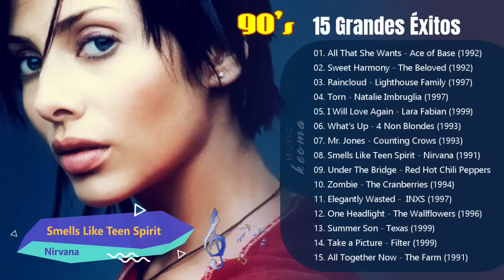Grandes Éxitos de los 90's | Hits 90's (Vol. 1)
90's Hits 15 Grandes Éxitos de los 90s, Ace of Base, Natalie Imbruglia, Red Hot Chili Peppers, The Cranberries, INXS.